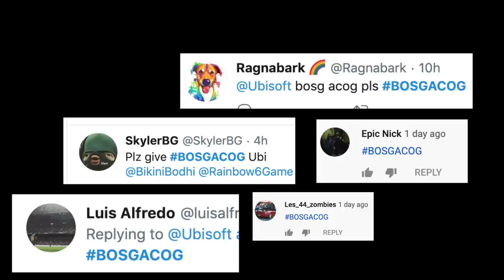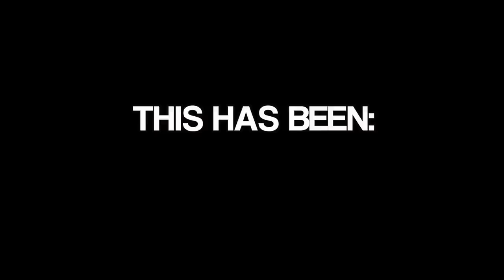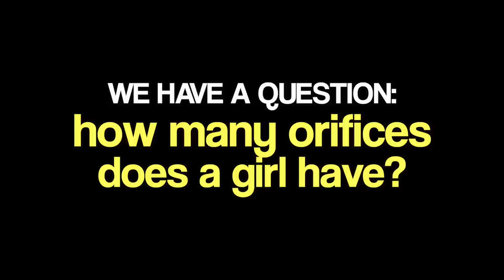BOSG ACOG is HERE... - Rainbow Six Siege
A revolution is among us. Do your part.

💎OTHER INFO💎

🔺 Platform(s) : PC
🔻 Gamertag : Chaotic.LFS
🔺 Headset : Astro A40s + Blue Yeti Microphone
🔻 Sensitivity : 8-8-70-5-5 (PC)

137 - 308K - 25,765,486